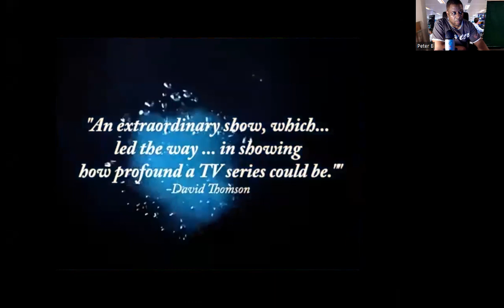The New Global Currency - What it Means for YOU!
What's it all about Alfie?  Where are WE heading for in the near future?  What concepts are being challenged or imposed without our consent?

My own personal thoughts on what the future will hold for my Children.
Central Bank Digital Currency , Bitcoin, the new currency. GDPR and what is the new currency backed by ? The New Asset class.

News
Leto Tomislav Letinic
Content found during: 9:12 - 9:29